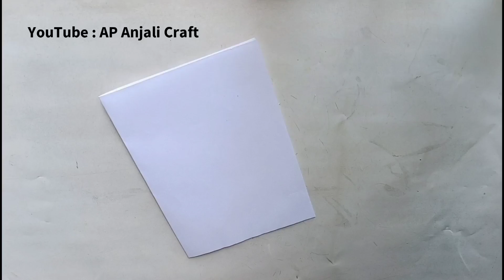Holi Card Making / Easy Handmade Holi Card Idea / Diy Greeting Cards For Holi Card 2022